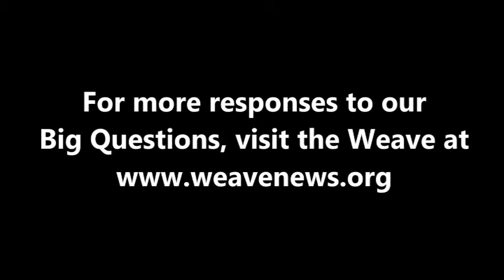Staceyann Chin - What is today's most underreported story?